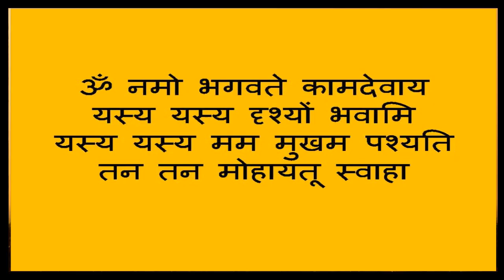पति वशीकरण मंत्र - Husband Vashikaran Mantra